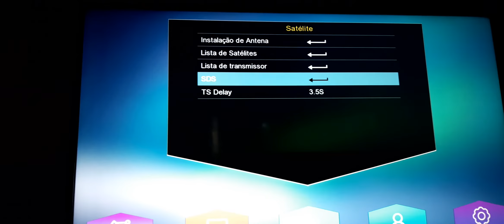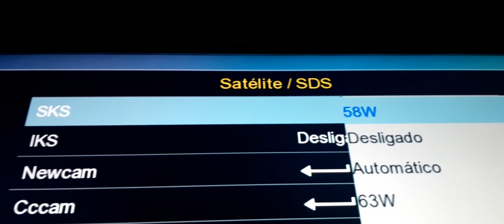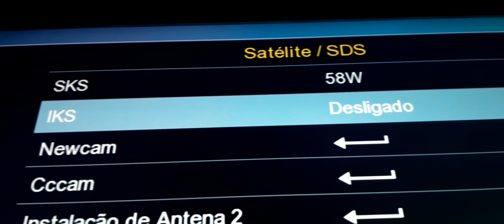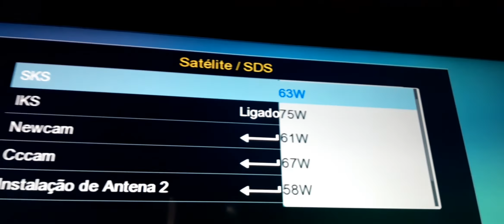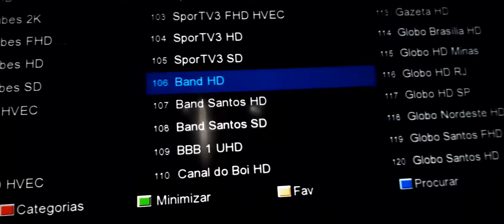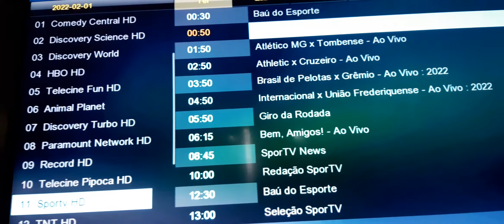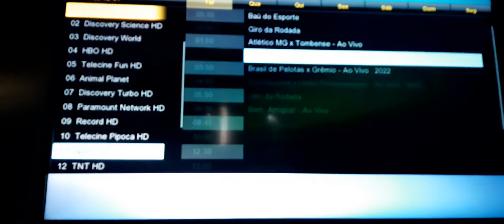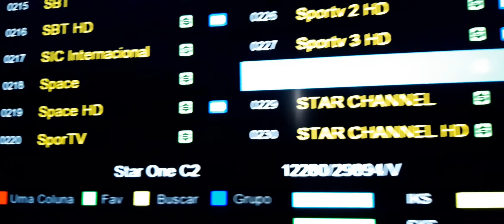Status Geral- in X Plus Sat